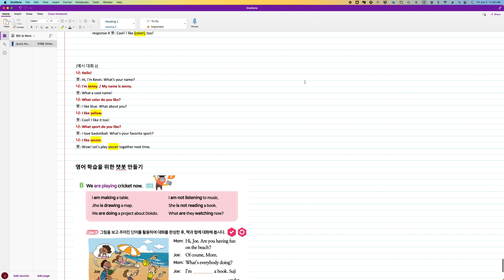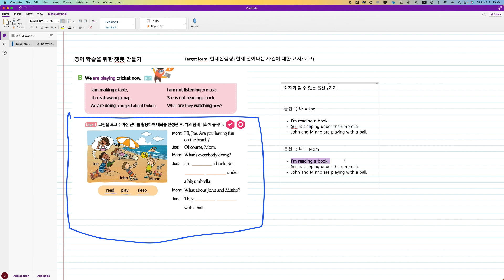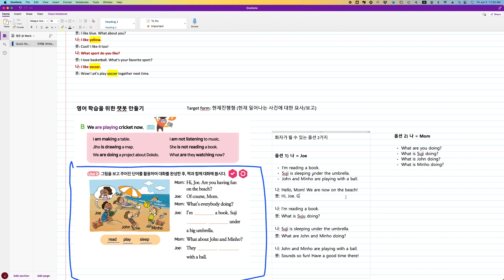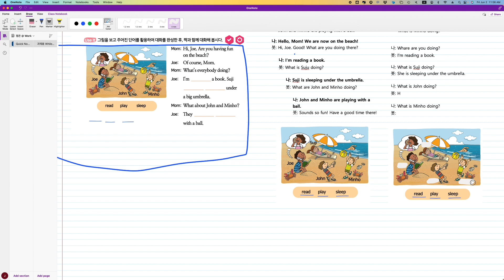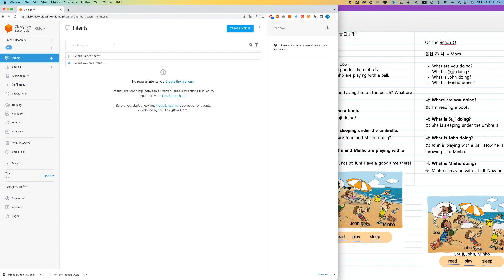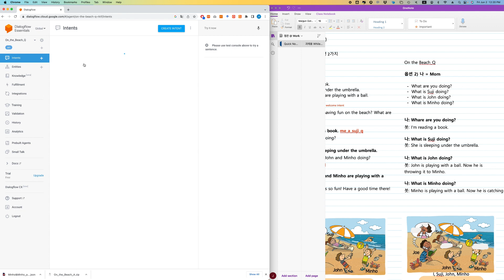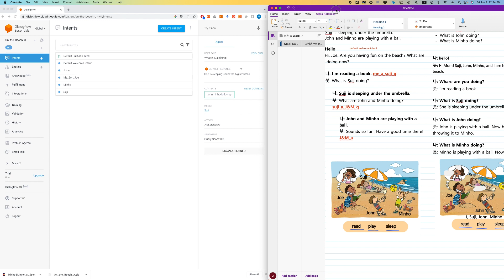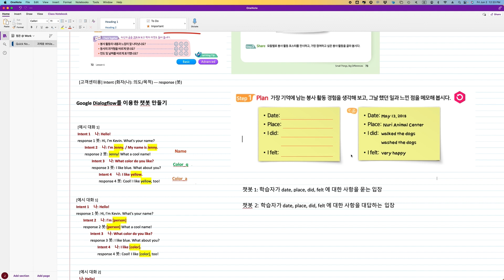Week14_(3): 챗봇 기반 영어 학습 활동 제작하기